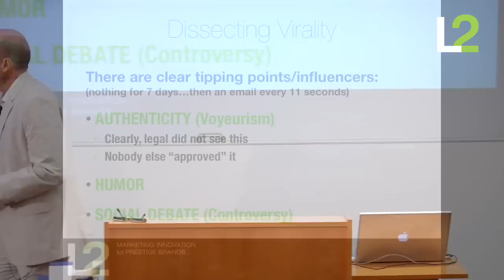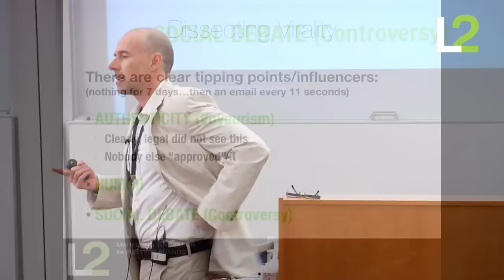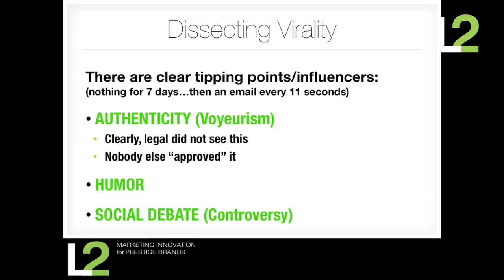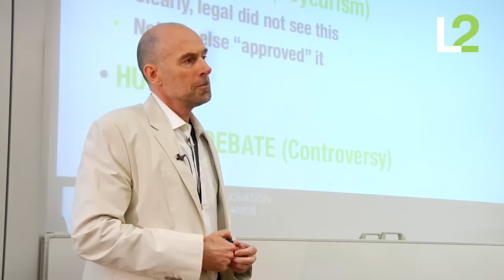How to Make Content Go Viral - Scott Galloway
By using an email to one of his NYU students as an example, LuxuryLab founder Scott Galloway explains how to make content go viral. Galloway argues that the "viralness" of his email was due to people's appetite for authenticity and humor.

Organizing for Digital and Social Media is an intensive clinic addressing the metrics, structure, and culture that increase return on digital investments.

As prestige brands scramble to shift resources from traditional marketing to new media initiatives, they are forced to confront a number of questions:

How to set digital goals?
Where does social media sit in the org chart?
When to use new forms of data to drive decision making?
How to measure and incentivize success?
How to leverage digital resources across multiple brands and business functions?

Through insight, best practices and discussions, the Organizing for Digital and Social Media Clinic will address these tough but important questions and provide actionable tactics to adapt within your company. - LuxuryLab

Scott Galloway is a Clinical Associate Professor at the NYU Stern School of Business where he teaches brand strategy to 2nd year MBA students. Galloway is also the founder of Firebrand Partners, an operational activist firm that, since 2005, has invested over $1 billion in U.S. consumer and media companies.

In 1997, he founded Red Envelope, considered the premier Internet-based branded consumer gift retailer (2007, $100mm revs.). In 1992, Galloway founded Prophet, a brand strategy consultancy, which employs over 100 professionals in the United States, Europe and Asia, where he served as CEO (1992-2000) and Chairman (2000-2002).

He was elected to the World Economic Forum's "Global Leaders of Tomorrow", which recognizes 100 individuals under the age of 40 "whose accomplishments have had impact on a global level."